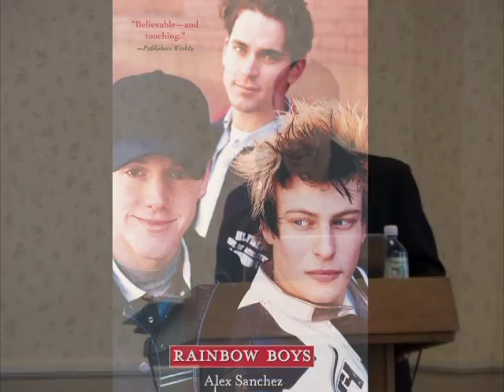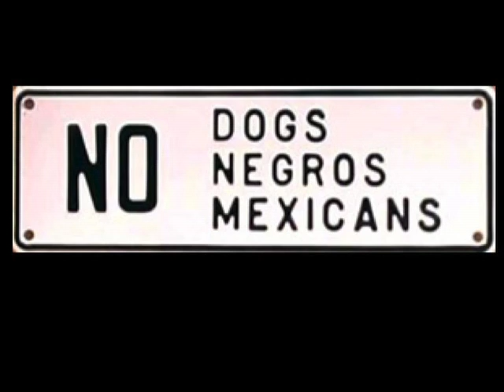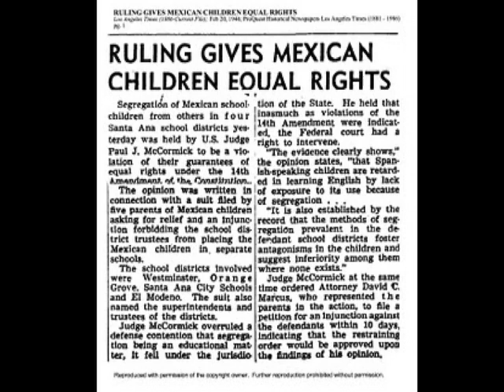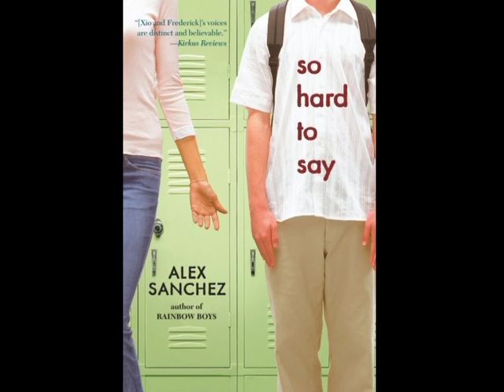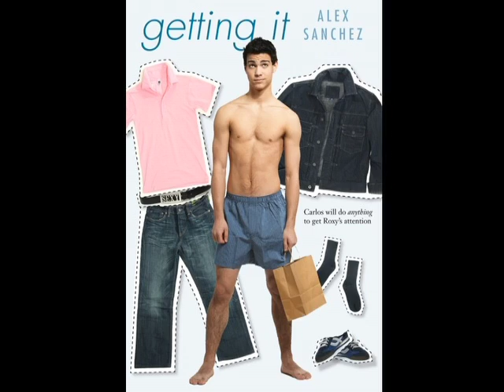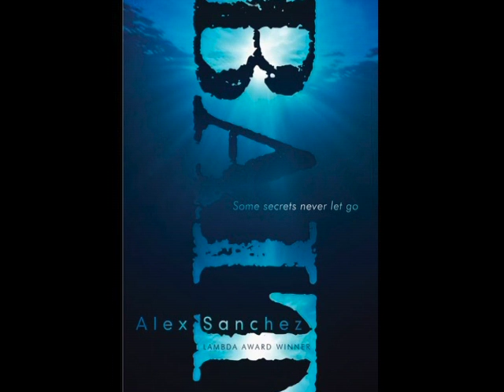Alex Sanchez at The Queer Young Adult Literature Conference, CU-Boulder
Alex Sanchez is the critically-acclaimed, award winning author of more than a dozen books for young adults and children. He is author of the Rainbow Boys trilogy of teen novels, along with The God Box, Getting It, and the Lambda Award-winning middle-grade novel So Hard to Say. His novel, Bait, won the 2009 Florida Book Award Gold Medal for YA fiction. His newest novel, Boyfriends with Girlfriends, was released in 2011. Rainbow Boys was selected as a 2002 "Best Book for Young Adults" by the American Library Association and a finalist for the Lambda Literary Award. As a result of the extraordinary reception to Rainbow Boys, Alex was honored as a "Flying Start" by Publishers Weekly. Rainbow High, the sequel to Rainbow Boys, was released in fall 2003 and also selected as a Lambda Literary Award finalist.

Watch as Sanchez presents at...

The Queer Young Adult
Literature Conference:
Honoring, Affirming, and Trans*forming Education